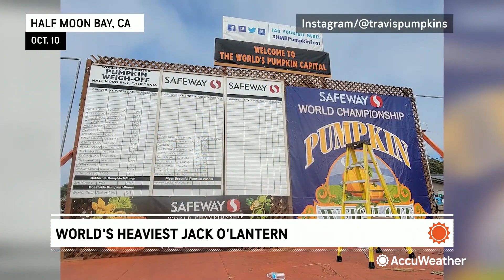GRABI HIGANTING KALABASA MOTOMACC TV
MOTOMACC TV